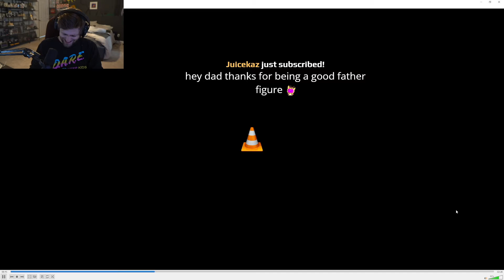Sodapoppin Reacts to Pokes New Song